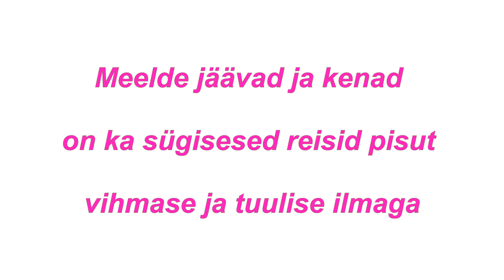Adazi 29.08.2021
PildikesIi sellest kuidas me Erkiga Adazis käisime Erki lennukit hooldusest ära toomas.